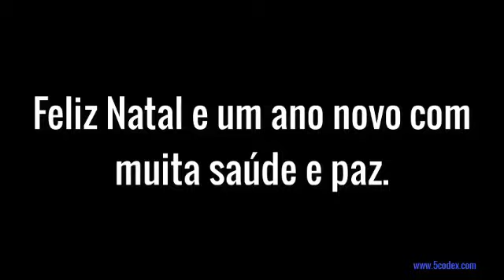Mensagem de Natal e Boas Festas da Guarda Civil de Lago da Pedra